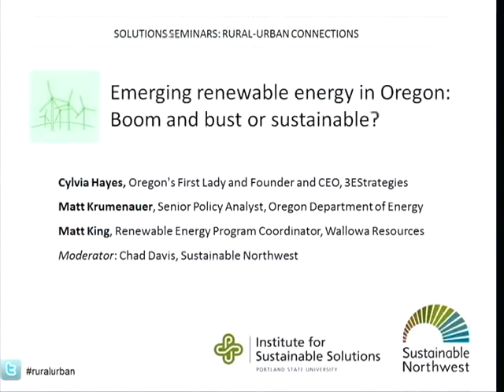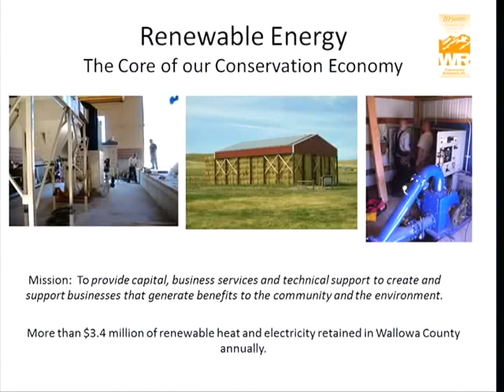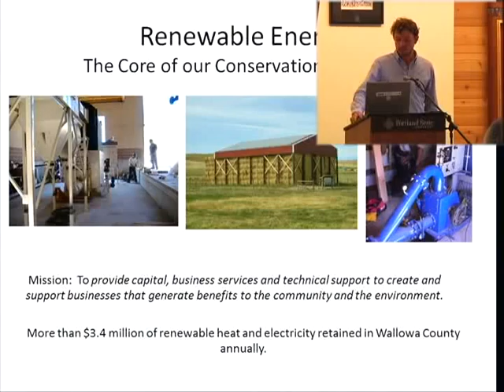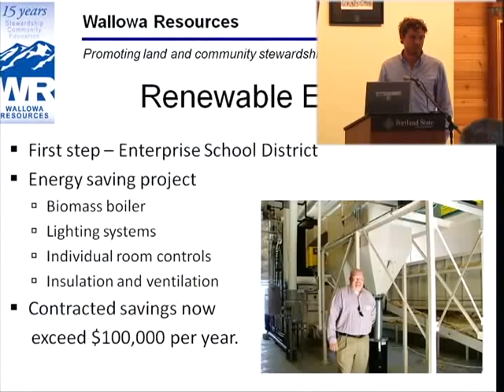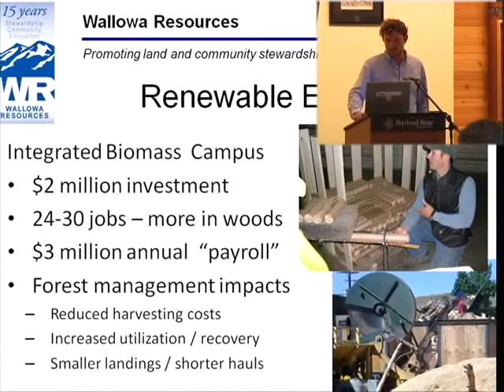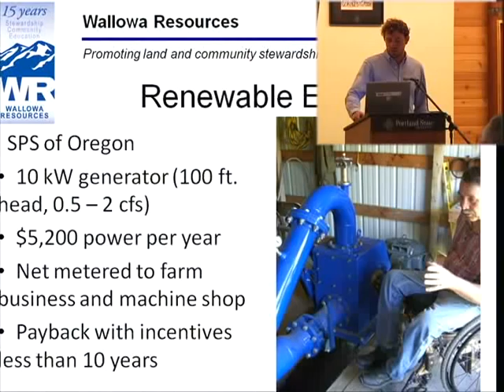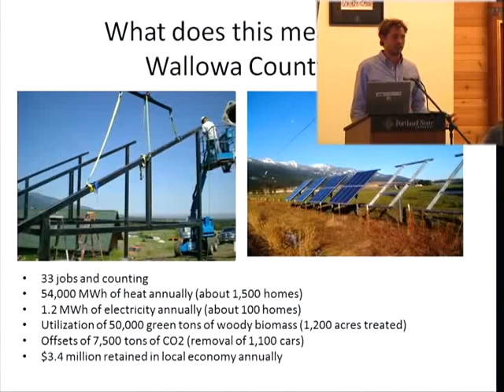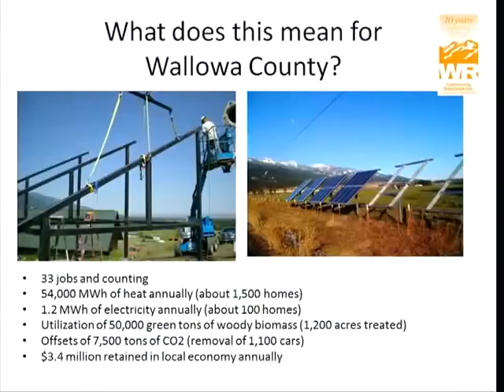Emerging renewable energy in Oregon: Boom and bust or sustainable?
Cylvia Hayes
Oregon's First Lady  and Founder and CEO, 3EStrategies

Matt Krumenauer
Senior Policy Analyst, Oregon Department of Energy

Chad Davis
Director of the Forest Stewardship Program, Sustainable Northwest

Matt King
Renewable Energy Program Coordinator, Wallowa Resources